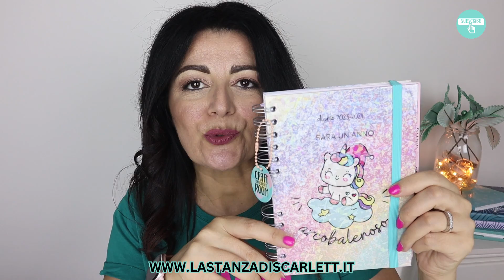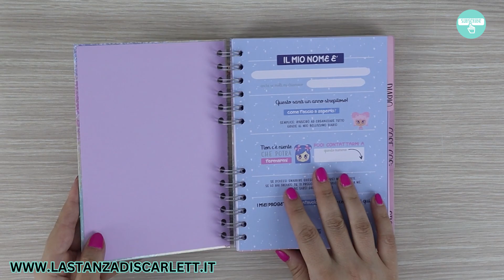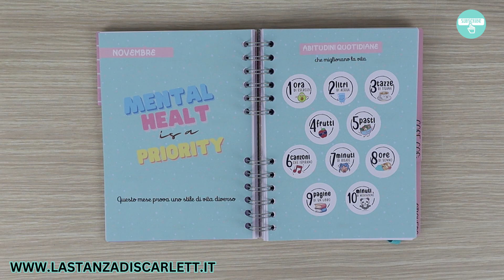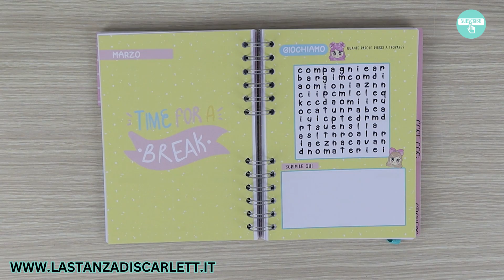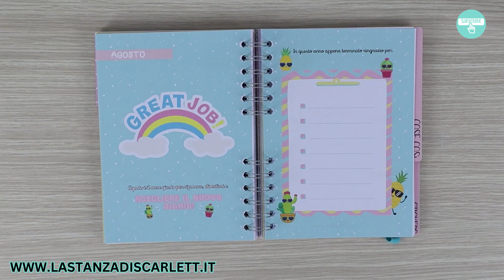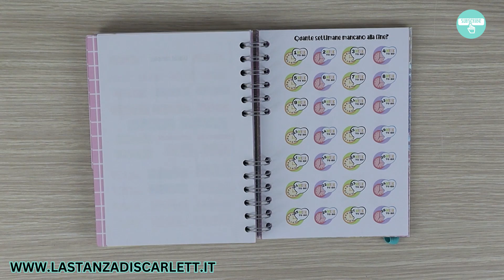Diario scolastico - Craft Room by Scarlett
Ti piacciono i miei contenuti? Se vuoi sostenere economicamente il mio canale hai tre modi per farlo:
2 Acquistare i miei prodotti digitali su Etsy
3Acquistare i prodotti che ti consiglio nei video dalla mia vetrina Amazon